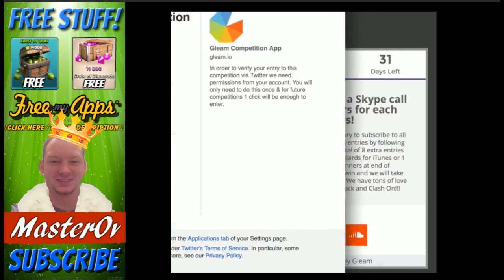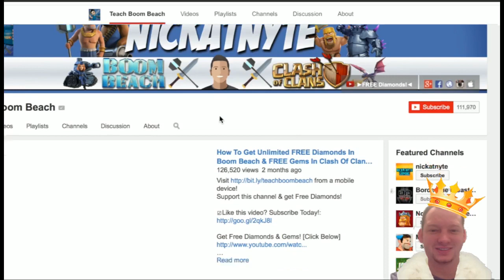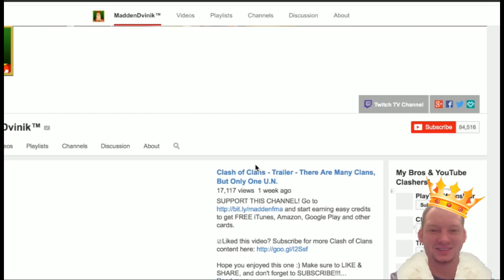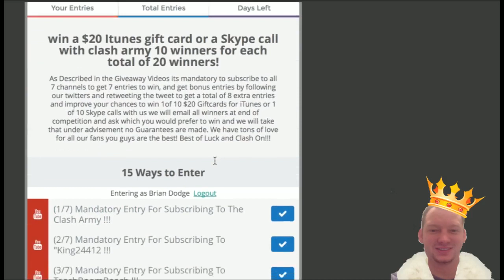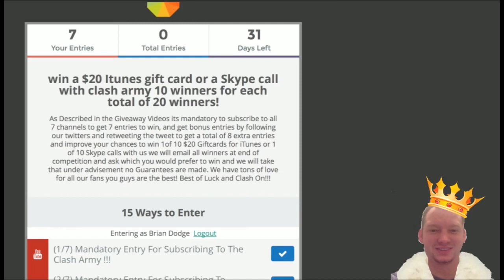EPIC $200 iTunes Gift Card GIVEAWAY - The Clash Army!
Enjoy my Clash Of Clans + Boom Beach Gameplay

Category: Games
Updated: 10 June 2014
Version: 6.108.5
Size: 53.3 MB

Category: Games
Updated: 02 June 2014
Version: 16.5.1
Size: 83.2 MB